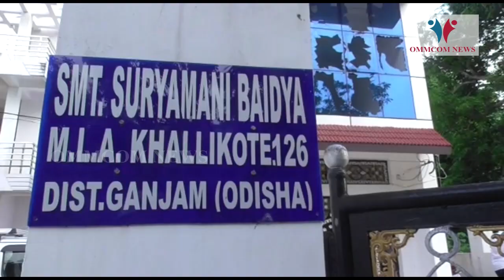2 Followers Of Khallikote MLA Injured In Attack By Miscreants, Hospitalised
2 Followers Of Khallikote MLA Injured In Attack By Miscreants, Hospitalised